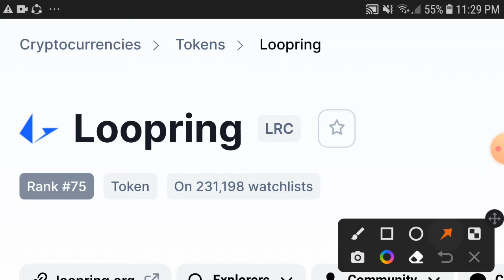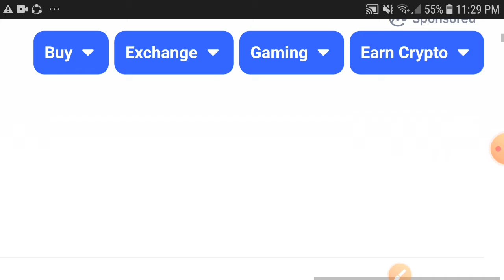Loopring Be Alert! || LRC Coin Price prediction Updates! Loopring Today News